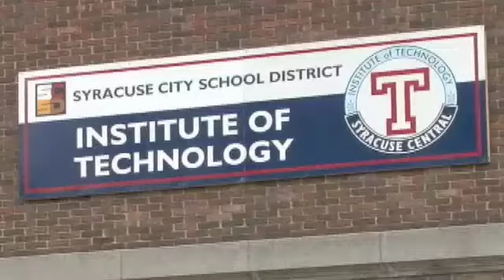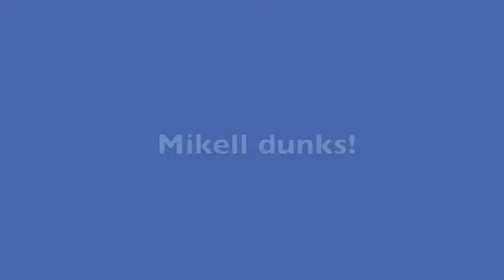Tech News 01/05/2012